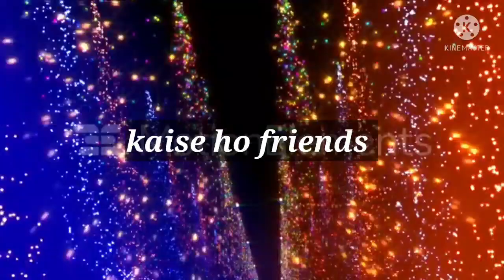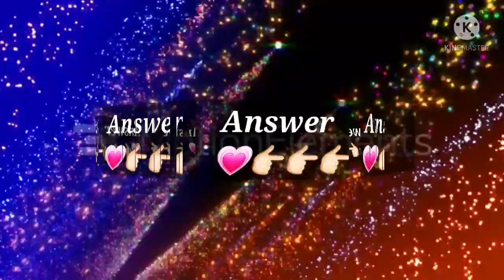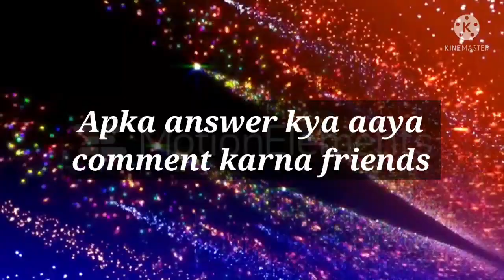Love Quiz game | Love test | choose one number